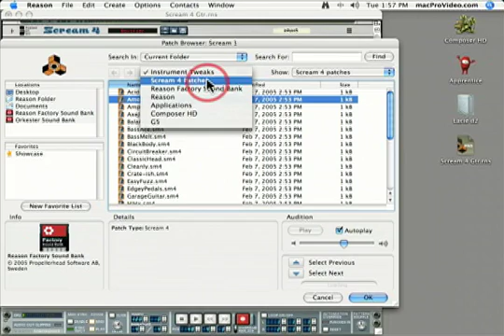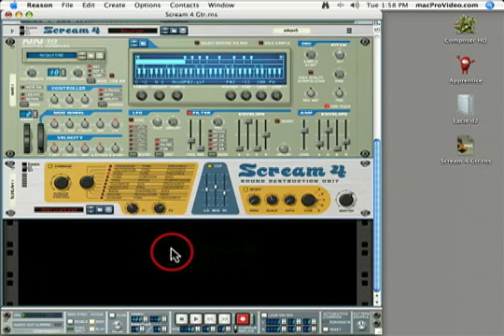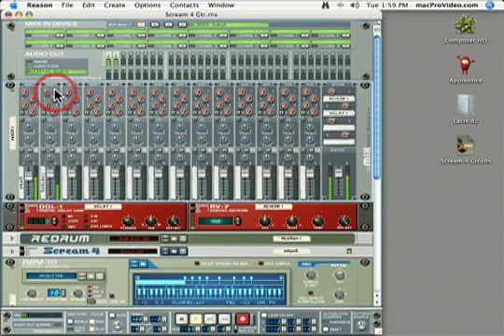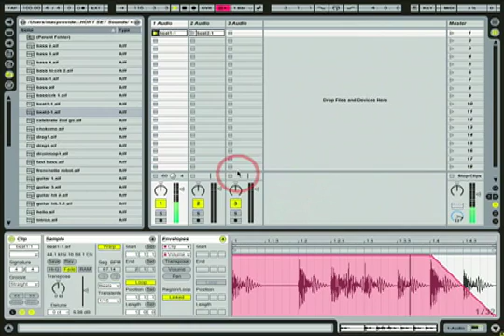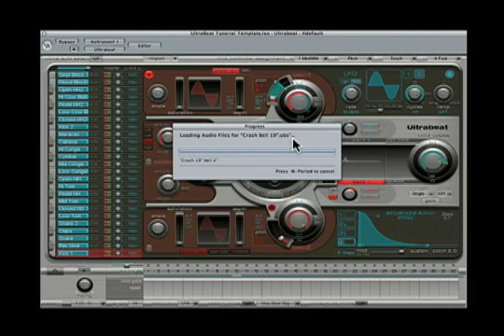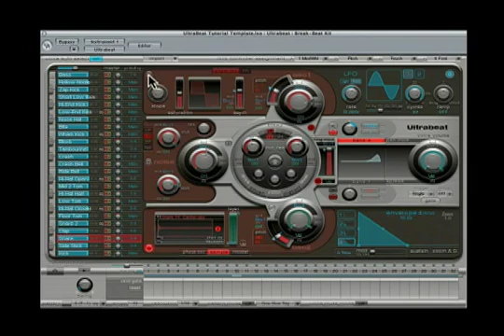Free Tutorials - Inside Home Recording (IHR) #40 - Part 2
Free home recording tutorials on Reason, Ableton Live, and Apple Logic Pro in the first full-length video podcast from insidehomerecording.com and macprovideo.com, celebrating our 40th episode since we began in August 2005.